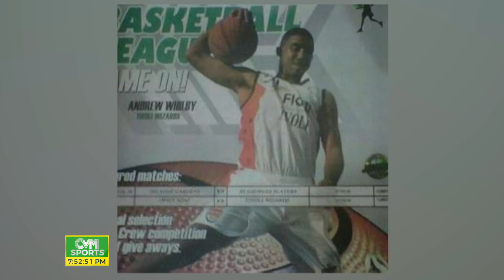Where Are They Now? | Sports: June 11, 2024